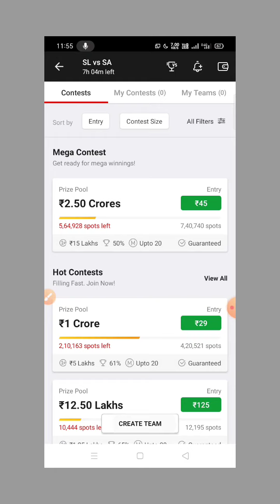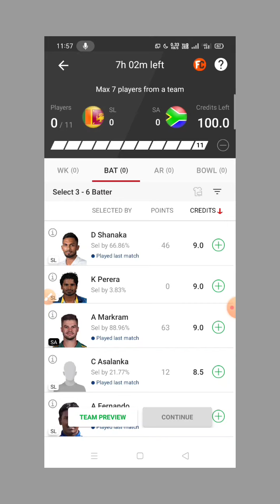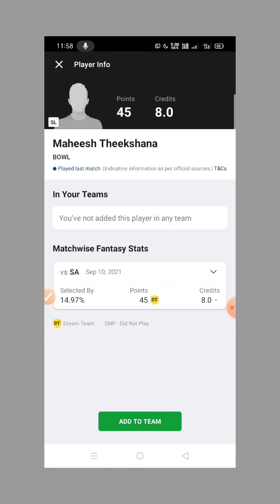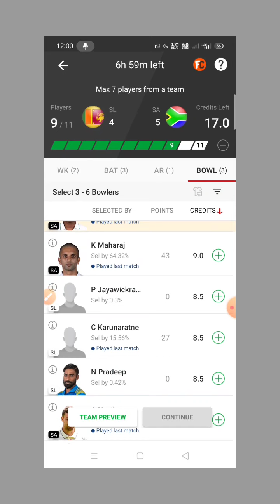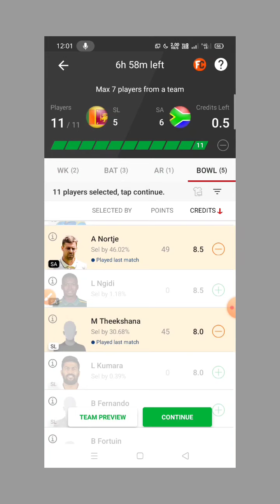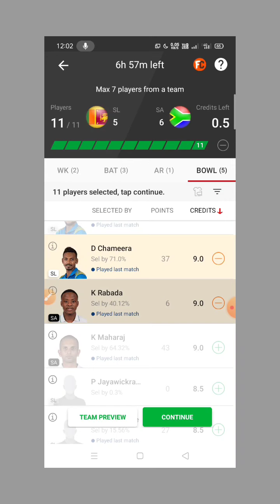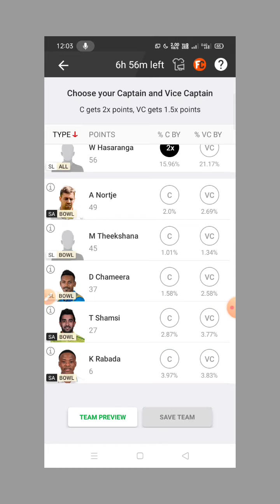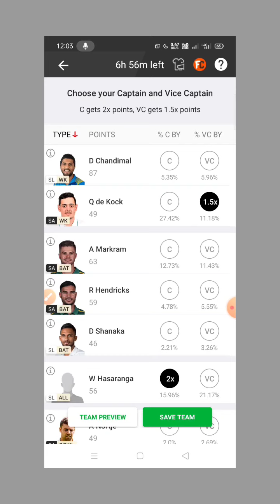SL vs SA 2nd T20 match preview tamil || SL vs SA 2nd t20 dream11 prediction tamil